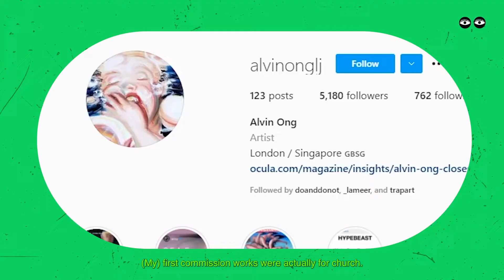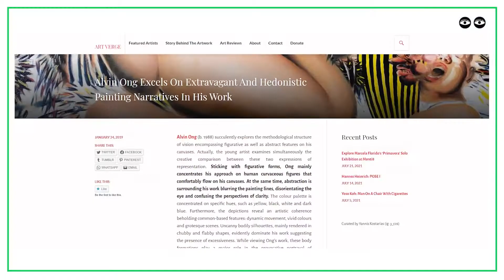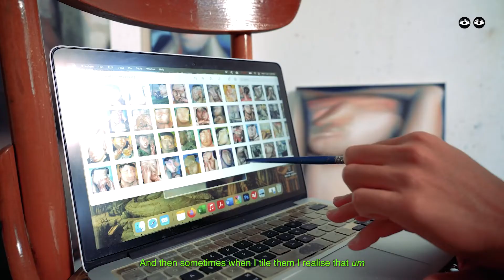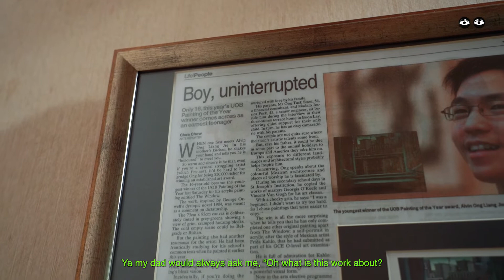From Wall Doodles to Surrealistic Portraits | What it Takes With: Alvin Ong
An artist’s job isn’t an easy one, contrary to popular belief. In the first of a series exploring the extraordinary jobs, lives and homes of 5 individuals, Alvin Ong takes us through his surrealistic paintings and journey from architecture student to full-time painter!